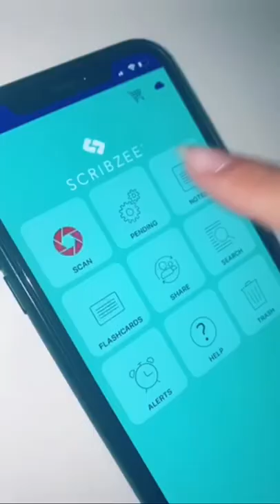Flashcards Just Got Fun!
Thanks so much to @ari.tamayo for trying out our flashcards & making this awesome sponsored video!

FLASH 2.0 is the future of index cards! Write, scan & study on the go like a pro. A super powered tool like these flashcards can take your studies to new heights.

Thanks again to ari.tamayo for creating this video. Please take the time to check out her channel